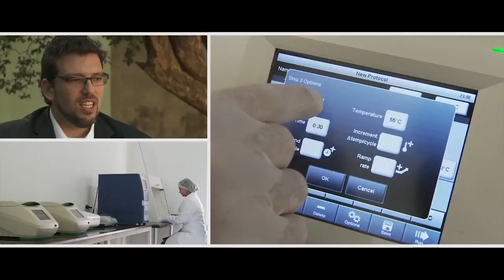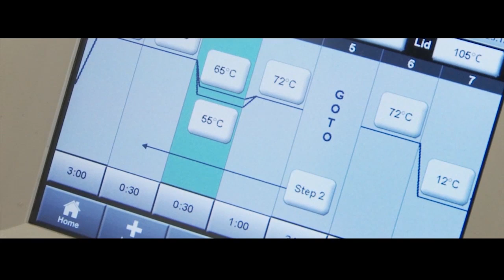BioRad T100™ Thermal Cycler Users Around the World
Life science researchers all over the world use the T100 thermal cycler in their daily routine. In this video, real-world users describe how it saves them time and helps them consistently obtain high-quality data, with high uniformity and reproducibility. The T100 thermal cycler is praised for being user-friendly, reliable, and enjoyable to use via the touch-screen interface.

The T100 thermal cycler offers a user-friendly interface with the reliability and performance that you expect from Bio-Rad. Thermal gradient technology makes it easy to optimize your reactions in a single run. The 96-well sample block and self-adjusting heated lid accommodate standard tubes, tube strips, and plates.